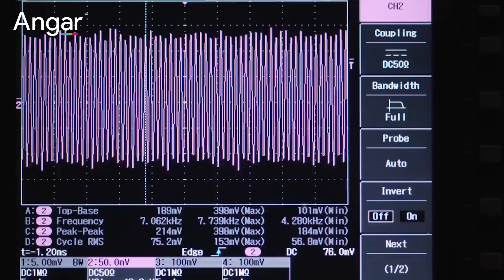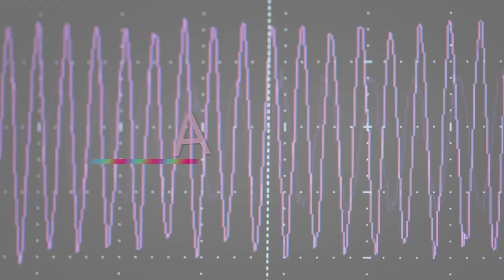Энэ шинэ төрлийн зэвсэг үү ?